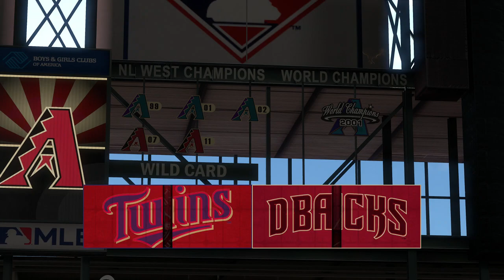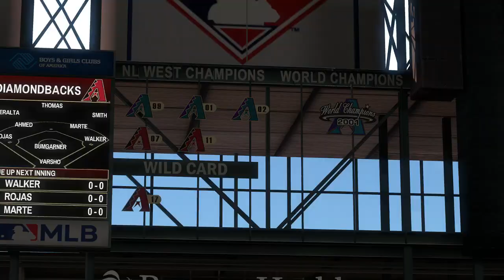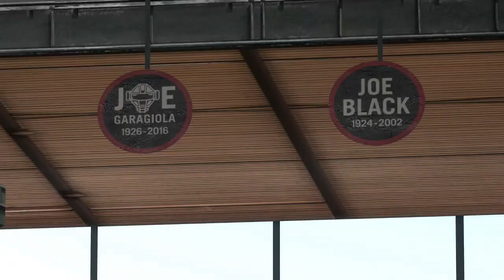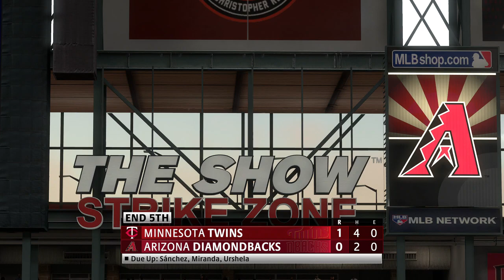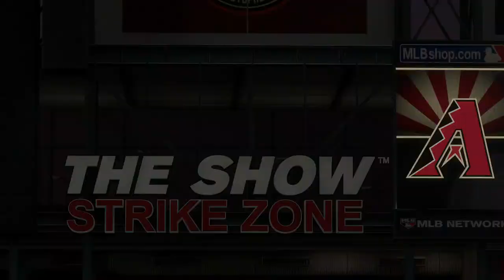Minnesota Twins vs Arizona Diamondbacks - MLB Today 6/17 Full Game Highlights - MLB The Show 22 Sim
Minnesota Twins vs Arizona Diamondbacks - MLB Today 6/17 Full Game Highlights - MLB The Show 22 Sim.  MLB Baseball June 17th 2022